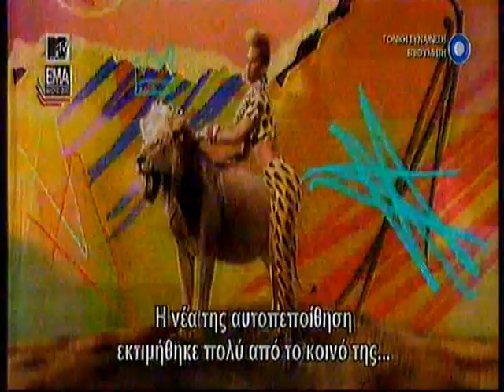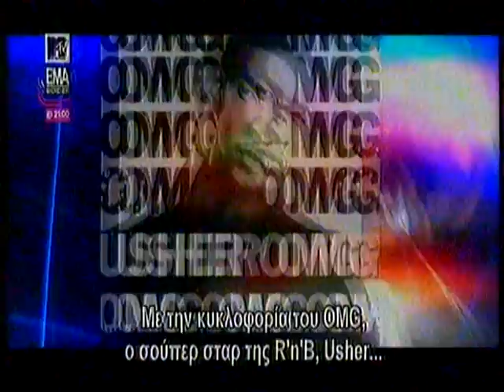MTV EMA 2010 - Spotlight (Best Song/Best Hip Hop)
Nominations for the Best Song and Best Hip Hop Awards in the MTV EMAs 2010
Footage from MTV Greece